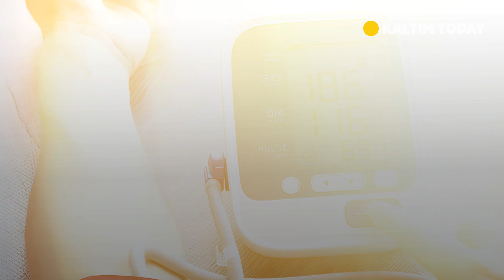Sri Kumalasari: Tingkatkan Fasilitas Posyandu untuk Pelayanan Kesehatan Optimal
Anggota DPRD Berau, Sri Kumalasari, mendesak pemerintah untuk meningkatkan fasilitas dan peralatan di Posyandu demi pelayanan kesehatan yang lebih baik bagi ibu, anak, dan lansia. Menurutnya, penyediaan alat screening yang memadai serta pelatihan untuk kader Posyandu sangat penting untuk mendukung deteksi dini masalah kesehatan dan meningkatkan kualitas layanan.

Sri juga menekankan pentingnya sinergi antara pemerintah, OPD, dan masyarakat dalam memperkuat peran Posyandu sebagai ujung tombak pelayanan kesehatan primer di Berau. Dengan fasilitas lengkap dan SDM terlatih, Posyandu dapat memberikan pelayanan yang lebih optimal bagi masyarakat.

👉 Tonton bagaimana langkah ini dapat membawa perubahan positif bagi kesehatan masyarakat Berau!